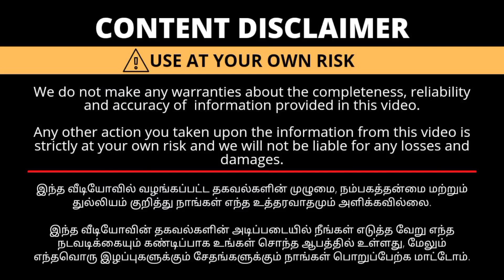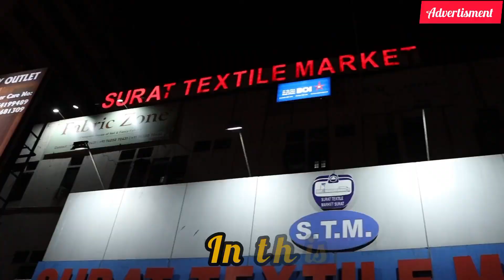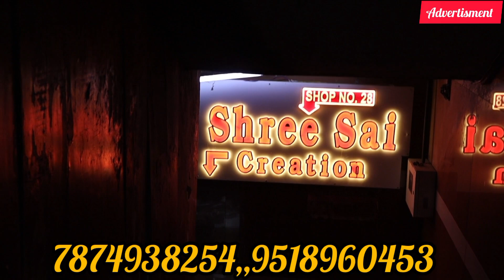வீட்டுக்கு வந்ததுக்கு அப்புறம் காசு கொடுத்தால் போதும் Offer Rs 50 Onwards Readymade Blouse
Shree Sai Creation
shop no 28
Basement
surat Textile market
RingRoad
Surat
395002

🌐Well come to Shree Sai Creation

➡️ ऑर्डर करने के लिए नीचे दिए गए नंबर पर कॉल करे।

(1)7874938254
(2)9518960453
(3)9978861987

➡️ ADDRESS:-
       Shree sai creation,shop no.28  Besment , Surat textile Market, Ring Road ,Surat (395003)

🟡 Emargency Contect
       Raj Bhai

Youtube க்கு தொடர்பு கொள்ள வேண்டிய  தொலைபேசி எண் 👇👇👇

FOR PR ADVERTISING, BUSIONLY WHATSAPPNESS
PROMOTIONS
COLLABRATION
CONTACT MY NUMBER